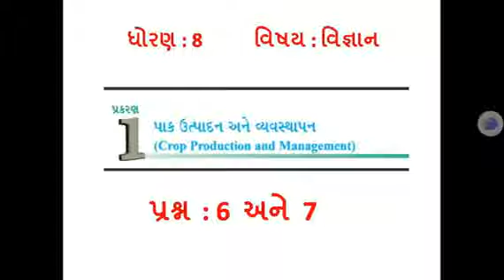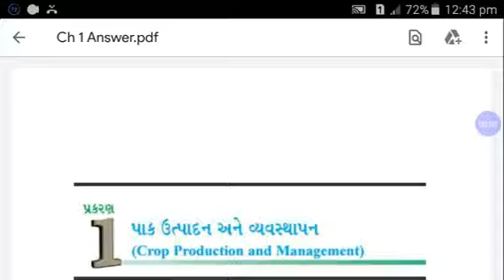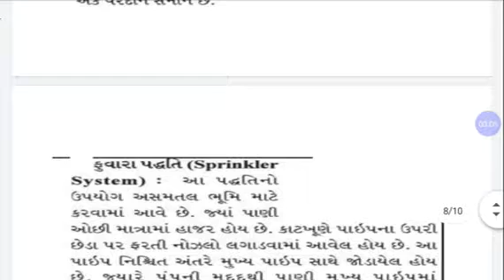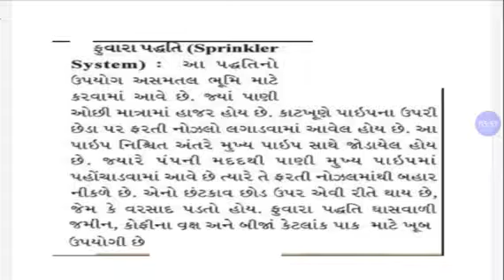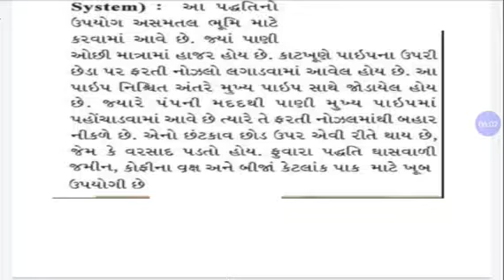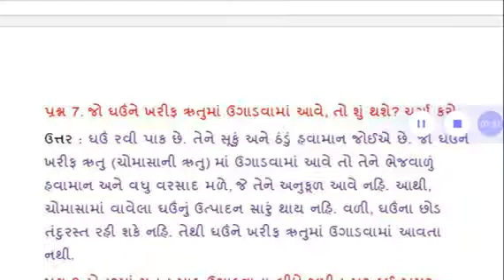Std 8 Science Ch 1 Q 6 to 7 Shreemad Dayanand Kanya Vidyalaya Arya Samaj Jamngar